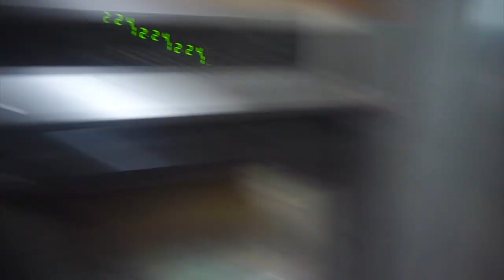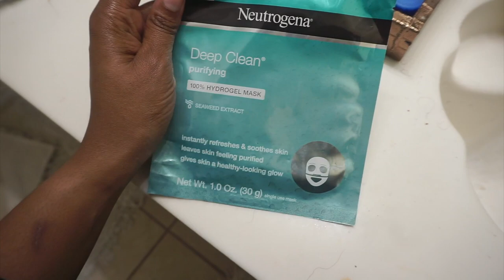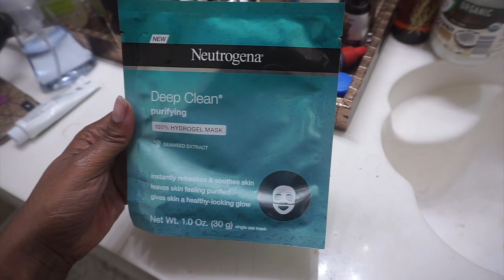Getting my toddlers prepared for Corona changes| VLOG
Hey Squad! Life has been different since the spread of CO-19.

Stephanie-stephanie.yoshi
Deron-Deron_Trotter
Camera: Sony Alpha a5000
Editing: Cyberlink